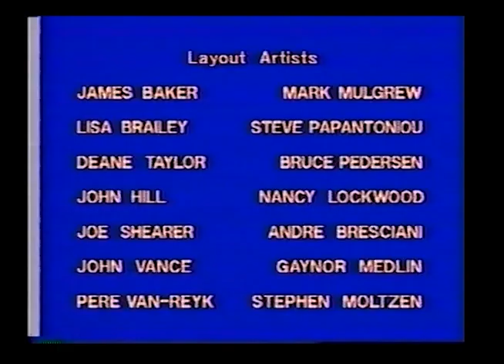Berenstain Bears VHS "Not So Buried Treasure" (1993)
Berenstain Bears "Not So Buried Treasure"